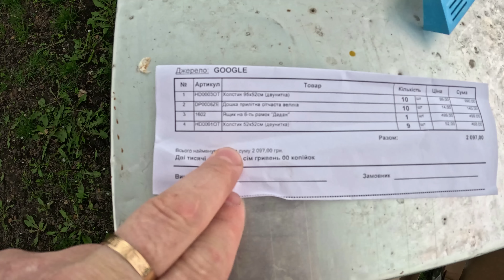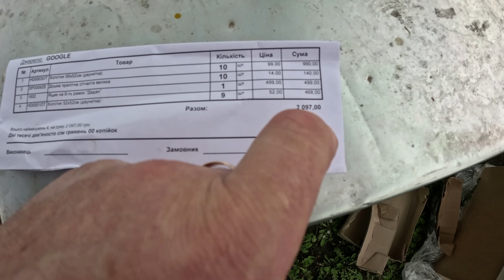ПОЛЕТІЛИ ТИСЯЧІ $$$ З КАРМАНУ І ПОКУСАНА ПИКА!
Роблю невеличкі обновки на пасіці! Так, зараз потрібно вложитись, але потім бджоли медом віддадуть! сезон2023 #2023